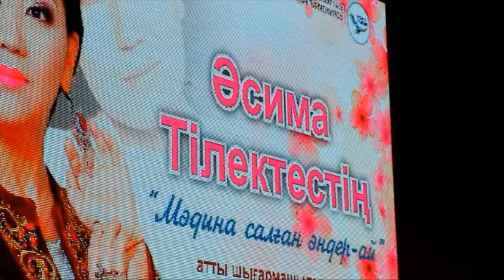Бұлбұл үнді әнші Әсиманың кеші өтті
Әуелеген әсем әнімен талайларды тамсандырған Әсима Тілектестің кеші өтті. Мадина Ералиеваның ерекше дауысымен үндес әншінің концертіне жиналғандар көп болды. Кештің аты да «Мәдина салған әндері-ай» деп аталады. Ұлт аспаптар оркестрімен жанды дауыста орындалған ән кеші расында керемет өтті.